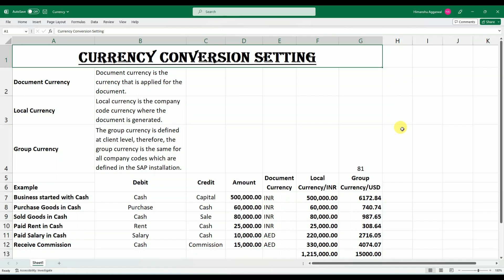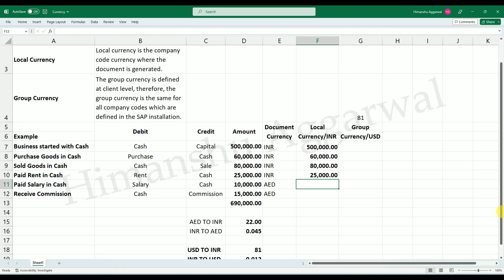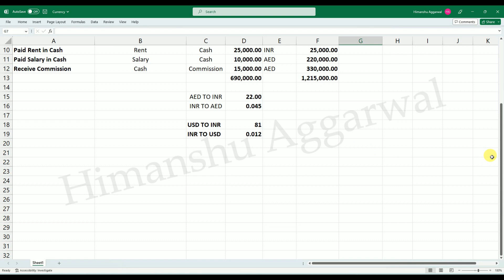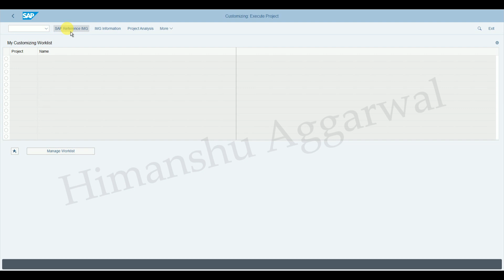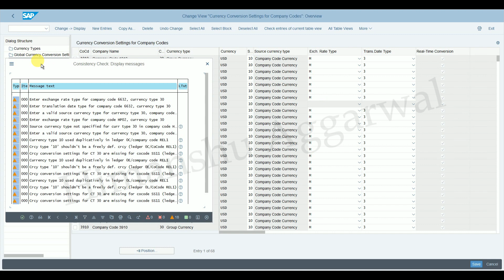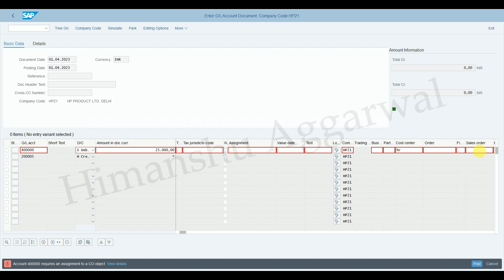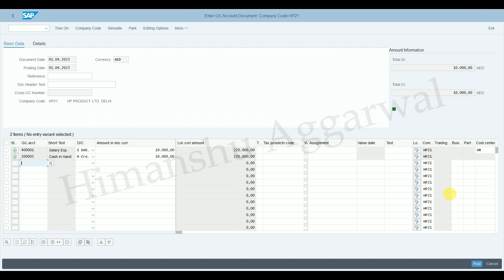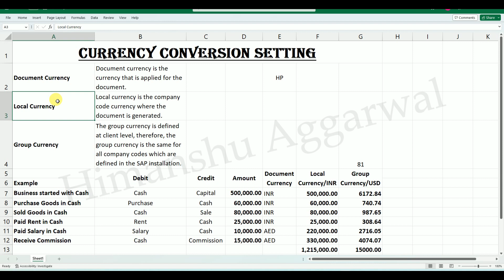Currency Conversion Setting in SAP S4HANA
In This Video You Will Learn Currency Conversion Setting in SAP S4HANA

SAP FICO - BASIC TO ADVANCE COURSE
SAP MM - BASIC TO ADVANCE COURSE
SAP SD - BASIC TO ADVANCE COURSE
SAPS4HANA FICO - BASIC TO ADVANCE COURSE

We bring simple to understand Video tutorials to cover many Course including
(SAP FICO,SAP S4HANA, SAP SD, SAP MM, ADVANCE EXCEL,TALLY.ERP9)